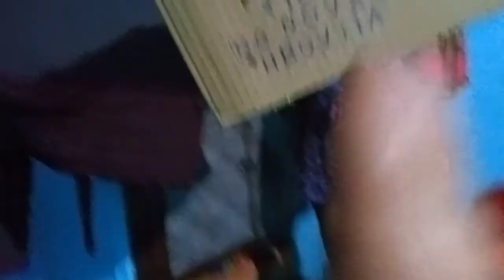হোলির দিন মাকে প্রণাম করে মালপোয়া খেয়ে এলাম#bangla_vlog#bangali_vlogger#ppvlog#dailyvlog#lifestyle